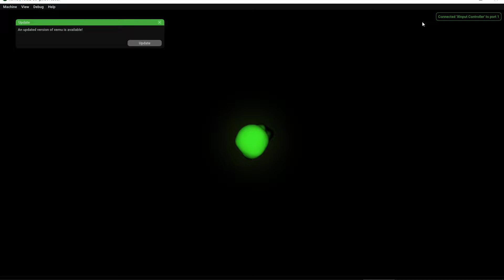[xemu] Half-Life 2 [i5-12400]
xemu a new Xbox OG emulator!
xemu emulator running Half-Life 2.

PC
16 GB RAM